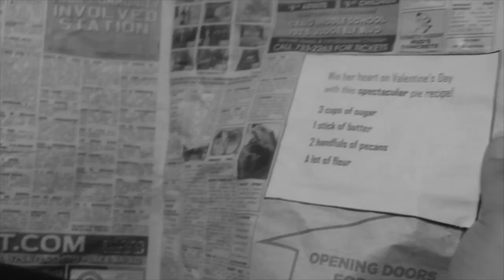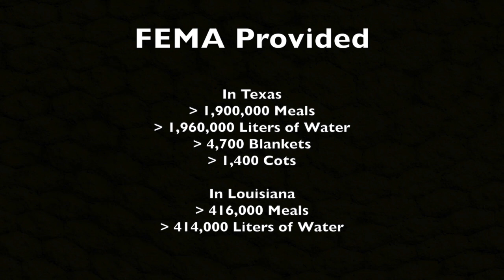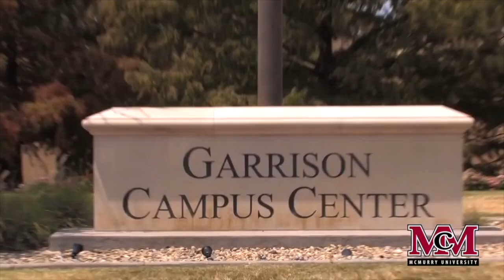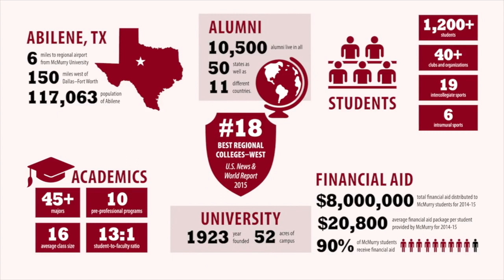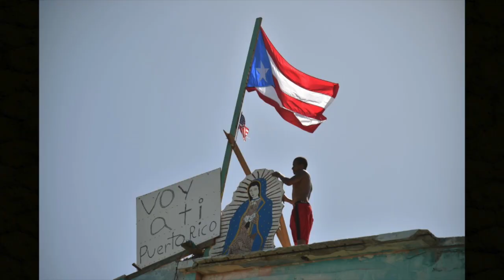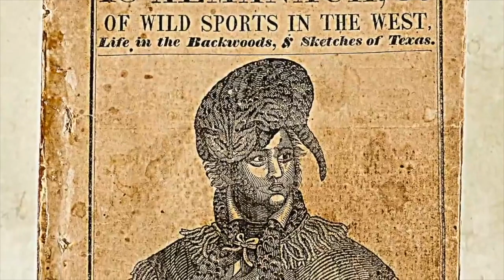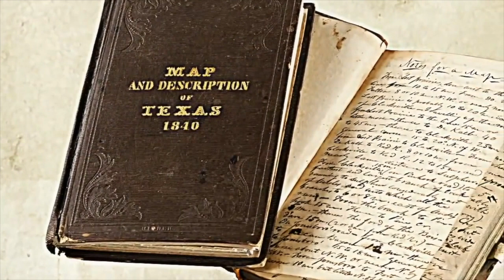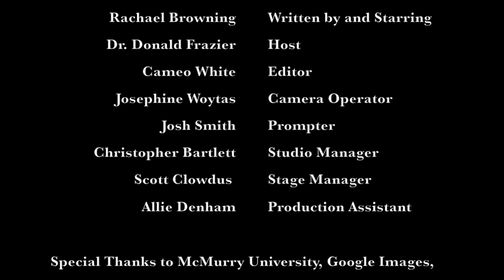Historical Trends: Natural DIsasters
This video is about natural disasters, the creation and function of FEMA, and whether it is needed or not. Season 1, Episode 4